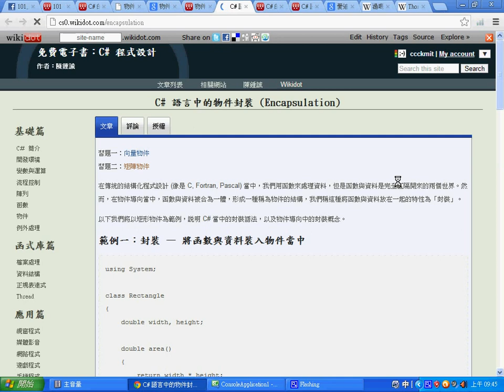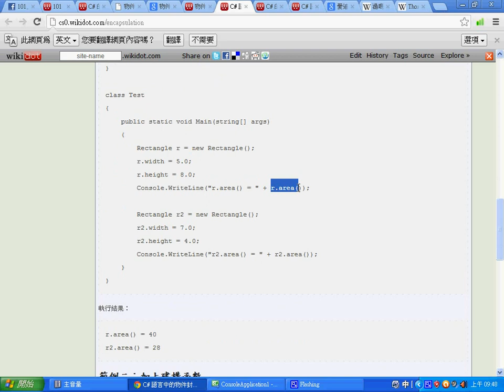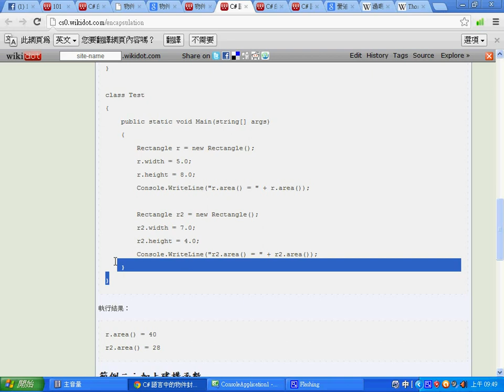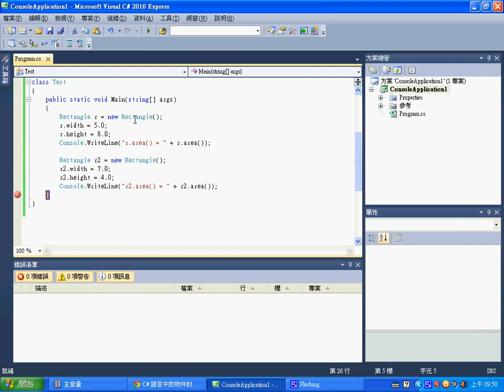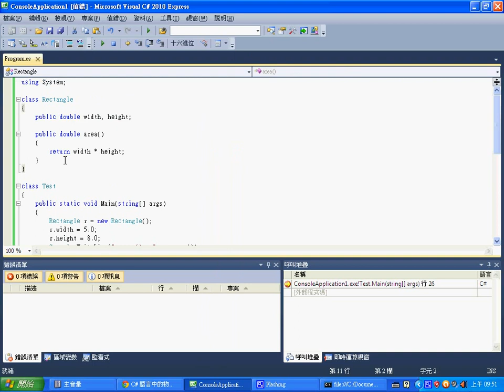視窗程式：C# 的物件導向/封裝 -- CSharpObjectEncapsulation.wmv